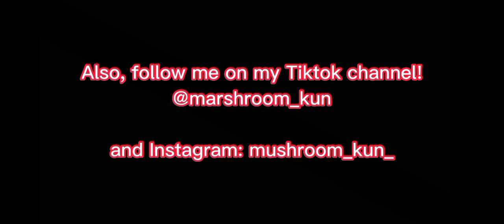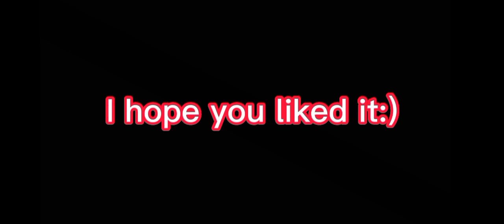Rindou, Sanzu and Ran react to RanSen / RinSen //Tokyo revengers// Gacha club 👈Read desc.❤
My Au
My Ship Au

RanSen (Ran X Senju)
RinSen (Rindou X Senju)

Don't like it, leave
Don't like the ship, leave
No hate

It made me really happy to see more RanSen and RinSen shippers on Tiktok! God bless them!

Enjoy. Stay safe❤

your MK⚘